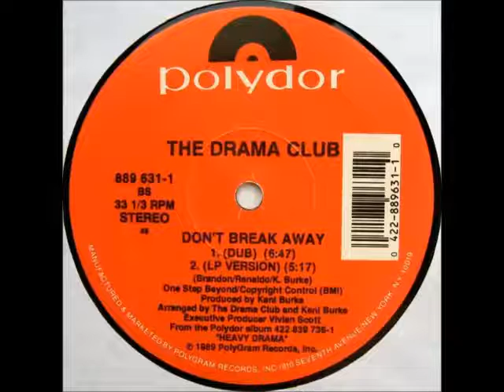The Drama Club - Don't Break Away. 1989, Polydor/Polygram Records, Inc.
Outro sonzasso da black music do final dos anos 80 que foi sucesso nas pistas de dança, mundo afora. Esse grupo, pouco conhecido por aqui lançou um único album do qual esse foi o seu maior hit. Produzido pelo ícone da black music, Mr. Keni Burke, essa música foi lançada no volume 4 do LP da Equipe de som carioca ''Casino Disco Club''.